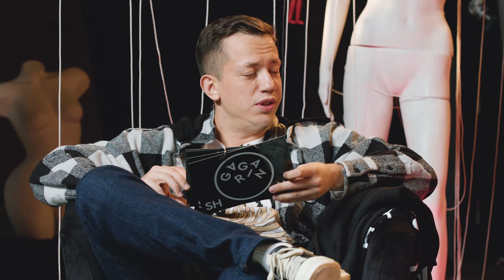Владимир Петров и Лёша Дурнев: домашний арест, коммент Яценюка и «Доктор Дурнев» | Гагарин Шоу #48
Внимание! Все розыгрыши, озвученные в этом ролике, действительны до выхода 49-го эпизода! Участвуйте и выигрывайте призы от «Гагарин Шоу»!

Пятый сезон развлекательного и познавательного шоу о криптовалютах «Гагарин Шоу»  продолжает новую главу с новым соведущим! Теперь новости криптовалют совместно с Владимиром Носовым и Глебом Ушаковым будет освещать Владимир Остапчук (Володимир Остапчук). Вова Остапчук —  украинский актёр и телеведущий, известный по работе на таких проектах как Евровидение, Танцы со Звездами, Вечернее шоу «Просто Ради.О»
По непредвиденным обстоятельствам Владимир Носов и Глеб Ушаков отсутствовали во время съемок, поэтому третий эпизод получился поистине уникальным. Гостями этого выпуска стал Леша Дурнев и Владимир Петров (Володимир Петров. ) Петров Владимир - украинский ведущий, основатель телеканала «Исландия», кандидат в президенты Украины (владимир петров депутат), политтехнолог (Владимир Петров политтехнолог), продюсер, блогер (Владимир Петров блогер), а также создатель шоу «Дурнев +1» (Дурнев приколы). В этом выпуске Петров Вова расскажет историю про комментарий от имени Арсения Яценюка, поведает о домашнем аресте и длительном судебном разбирательстве, а также прокомментирует свой социальный эксперимент о достоверности современных новостей. Кстати, в этот раз гости и ведущий Гагарин Шоу зачитают новости не о криптовалюте. Вас ждут новости про факультет TikTok, возможный перезапуск шоу «Доктор Дурнев», украденные священником деньги и многое другое!

Погнали!

00:00 - Приветствие
00:47 - Владимир Петров и Алексей Дурнев
03:15 - Три телеканала Петрова («Масон ТВ», «Закон ТВ», «Исландия»
03:55 - Некоторые имена Владимира Петрова
05:11 - «Сказочный долб***» и другие имена политиков
07:50 - Livejournal Яценюка и его комментарий
09:15 - Лифты
11:10 - Кандидат в президенты Украины
14:05 - Рубрика «Еврейский Портной» от Миши Крупина
16:25 - Домашний арест
17:40 - Дезинформация и проверка новостей
20:00 - Проститутки и предательство
22:30 - Конкурс
23:30 - Автомобили
26:30 - Новости не о крипте
26:55 - Священник и деньги прихожан
27:27 - Факультет TikTok
28:43 - Доктор Лонг и Доктор Дурнев
31:12 - Скан фотографий
35:25 - Щенок Илона Маска
36:05 - Кража мусорника
38:08 - Месть пенсионерке
38:37 - Подарки для Петрова
42:00 - С Днём Рождения, Владимир Остапчук!

О канале Гагарин Шоу: Здесь вы увидите обзор последних новостей из мира криптовалют и финансов в развлекательной манере. Ведущие проводят ликбез и простым языком рассказывают о терминах из сферы криптомира, таких как биток, эфириум, альткоины, ico, бинанс, блокчейн, крипта, dogecoin и обсуждают громкие скандалы. В шоу (крипто канал) вы сможете понять что же такое криптовалюта, как купить криптовалюту, как купить биткоин, где купить криптовалюту, как заработать на криптовалюте, наконец обозначив для себя этот год как год биткоин (btc).

Гагарин Шоу - шоу о криптовалютах, где Глеб Ушаков и Владимир Носов продолжают рассказывать последние биткоин новости и приглашать интересных гостей, дискутировать о мире криптовалюты  и проводить свежий анализ биткоин.

Ведущий Владимир Носов также является CEO криптобиржи WhiteBIT, которой пользуются более 400 тысяч человек по всему миру.

Твой биткоин прогноз сегодня уже ждет тебя!